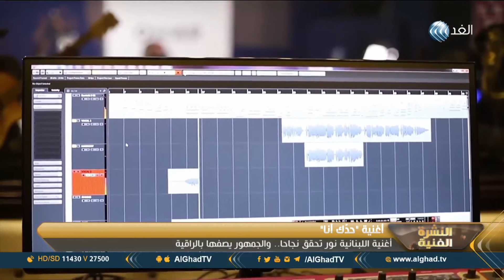أغنية حدك أنا في النشرة الفنية - تلفزيون الغد Haddak Ana - Alghad TV I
أغنية حدك أنا - نور المصري

كلمات: هيثم ف. المصري
ألحان: حسام المغربي
توزيع: عمر صباغ

Haddak Ana - By Nour Masri

Lyrics: Haissam F. Masri
Mix and Mastering: Omar Sabbagh